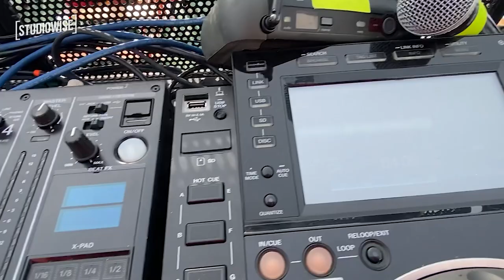DJ DIMIXER - the North Pole Live [Melodic Techno/ Progressive House DJ Mix]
World record’s exclusive DJ set from The North Pole by DJ DIMIXER